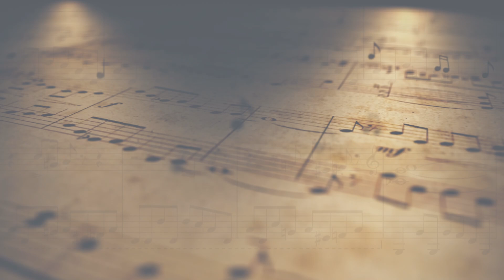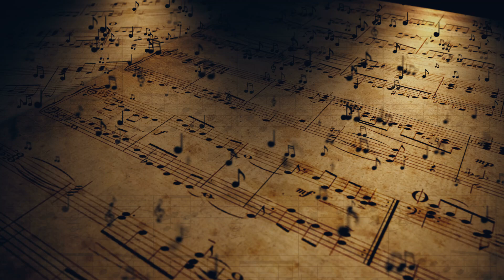Muriel shoutout for Endure 2024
Always good to hear Shoutout from a cool Chi Town DJ!